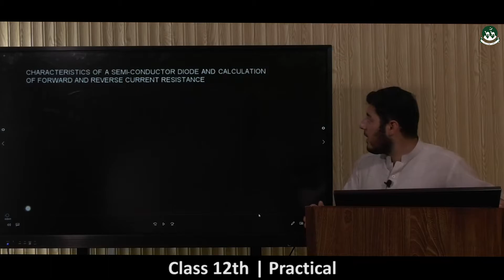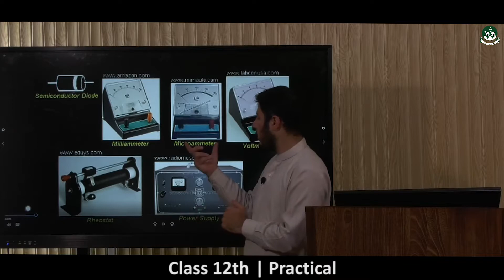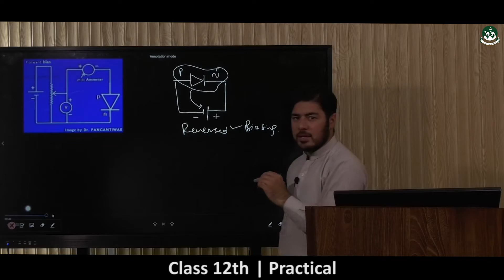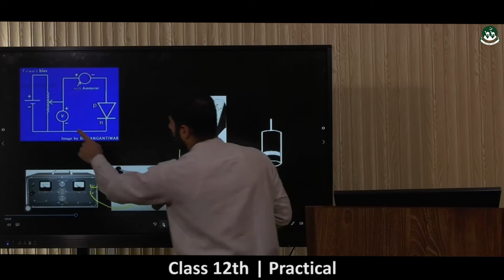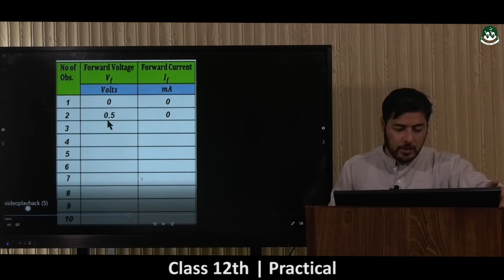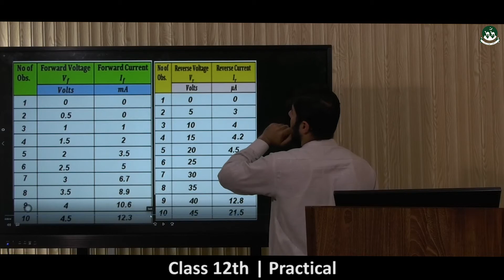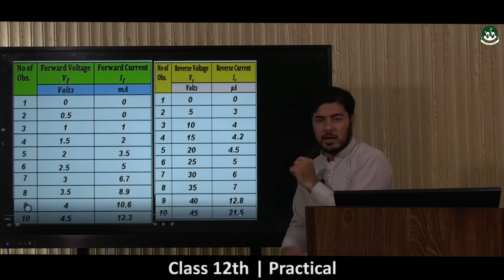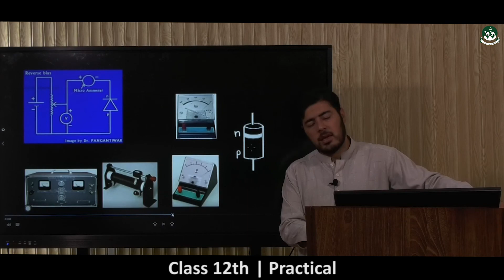Intermediate Class 2nd year Physics Practical [ Lecture-02 ]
Please watch all videos of the playlist to understand the Practical of Physics.